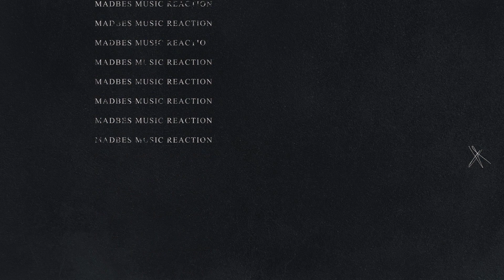Catchybeatz - GANG Reaction ری اکشن گنگ از کچی بیتز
آنالیز و بررسی واکنش و ری اکشن به موزیک گنگ از کچی بیتز ( ترک جدید)
Link to Catchybeatz "Gang":
متن آهنگ گنگ کچی بیتز :

[ورس یک]
میگن همش میگم گنگ
ولی فقط اونی نی که با تفنگه
گنگ اونیه که نمیزاره لنگت
توو رفاقت حاجی نمیاره کم
اونی نی که لای اکیپای مست لشه
تکیلا به دست داره یا سیگار برگ
اونیه که هر روز هشت پا میشه
دنبال کشه تا شب صد جا میره
یه کیسه دارو بگیره
زندگی بد * ولی اون سرپاست و کج راه میره
گنگ اونیه که رو پا خودشه
جای خونه مردم تهش توو چادرشه
حتی اونی که حلبی آجرشه
یه پالتو داره ولی اونم میخواد کادو بشه
گنگ اونیه که، گنگ اونیه که
بگو چقدر مرام داری بگم چقدر گنگی
چه حرف قشنگی، امشب دلم سنگین
تنگ شده واسه همین رفیقام
گنگم، گنگ اونی نی که همه رو میزنه
گنگ اونیه که مرض رو میبره
گنگ اونیه که یه وجب هم باشه قدش
سرت محل رو میبنده
حالا پیاده یا روی رد، بتونی بکنی روش حساب
یاد رفیقم افتادم که دیشب دیدمش تووی خواب
روحش شاد
[کورس]
سلامتی گنگ های واقعی
گنگ تویی واستادی پا باورات
حتی اگه * ای
گنگ تویی حاجی گنگ یعنی واقعی
یعنی واقعی
حتی اگه * ای
یعنی واقعی
[ورس دو]
گنگ اونیه که عروسی نگرفت
ولی مدرسه ساخت
گُل کشید بیرون از دل کار
رفیقمه و فکته مثال نی
اون گنگشم پره اگه شب بره پارتی
گنگ اونیه که کار کرد
خرج آبجیش رو داد پاشه بره پای درس
شبا تخت خوابه با یه فرش
زیر پای رفیقش هم خالی نمیکنه واسه کَش
گَنگ اونیه که هر چقدرم نشه
وقتی دست داد باهات دیگه حرفش عوض نشه
بهت فن نزنه با این که دستت هم بلده
خالیه ولی اون حسابه رو بحثشم نکرده باهات تا الآن
کی رو داری دورت با مرام، با خنده هات بوده تا عزات
عمل کرد بی کاغذا
قولاش هیچوقت نشد بر عکس در بیان از آب
[کورس]